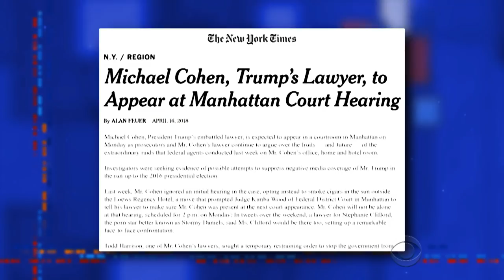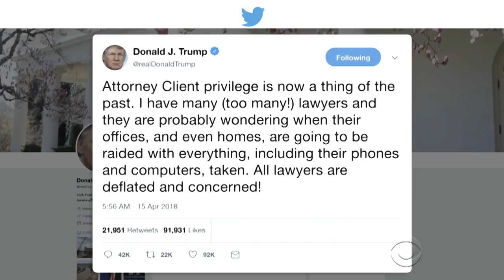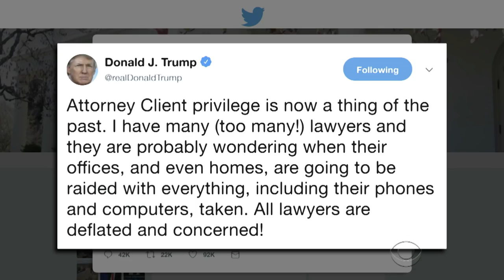Sean Hannity Forgot To Mention Something...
Late breaking news revealing Sean Hannity as Michael Cohen's secret client literally knocks Stephen off his feet.